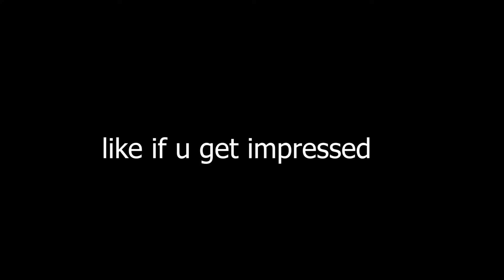Paranoid 🧠 (Best Non Claw Player)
Song: Blaine- Paranoid